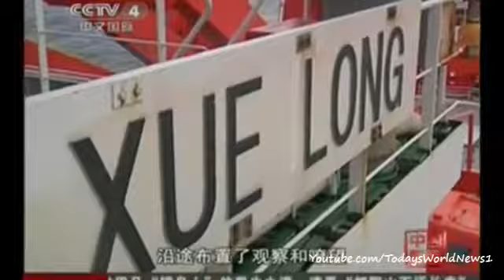Malaysia plane: Cyclone fear after China spots 'objects'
A Chinese plane hunting for the missing Malaysia Airlines flight has spotted "suspicious" objects, according to state media.

Searchers saw two "relatively big" objects with "many white smaller ones scattered within a radius of several kilometres", Xinhua news agency said.

Australia said it would try to locate the objects, but there are concerns a cyclone in the area could hamper efforts.

Phil Mercer reports from Perth.